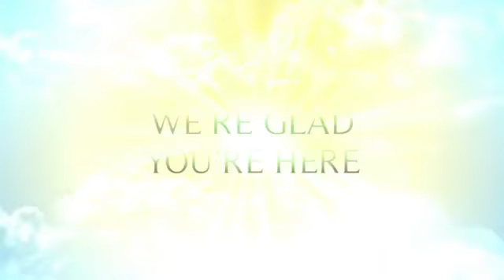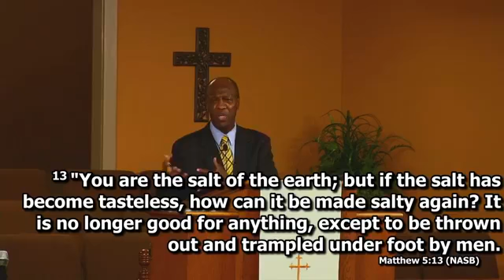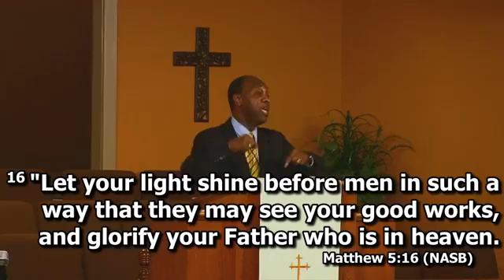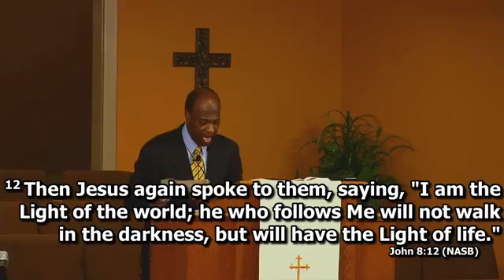UCC Online Worship Service